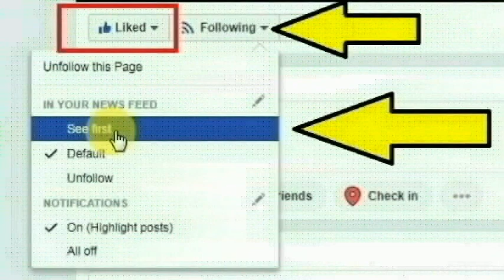ஆந்திரா மாநிலம் விஜயவாடா பகுதியை சேர்ந்த ராமானம்மா செய்ததை பாருங்க | Andra Vijayawada